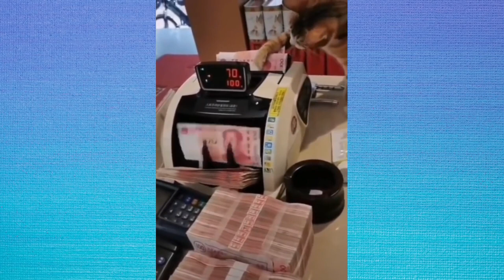Funny Cats and Dogs Videos Compilation I Pets Arcade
This video is on funny cats and dogs videos compilation

If you are looking for accessories or apparel with pet-inspired pictures or slogans, please check out the

Do you want to finally eradicate your cat's urination problem once and for all?

Develops your Dog's "Hidden Intelligence" To eliminate bad behavior and Create the obedient, well-behaved pet of your dreams

Discover 112 "weird" dog hacks that will transform your dog into a healthy, happy pup

Discover The Deadly Secret The Dog Food Industry is Spending Millions to Make Sure You Never Find Out ► h
If you are the original owner of the video and you did not submit or give consent for use, I'd have received inaccurate permissions and would be glad to resolve this issue.